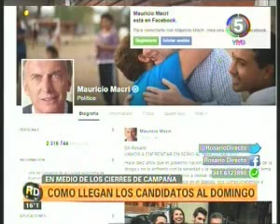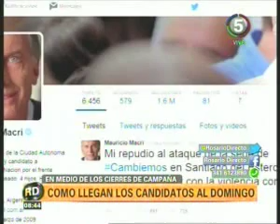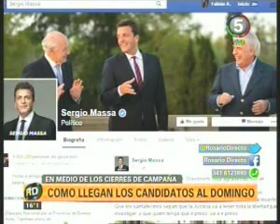C5 0843 elecciones presidenciales